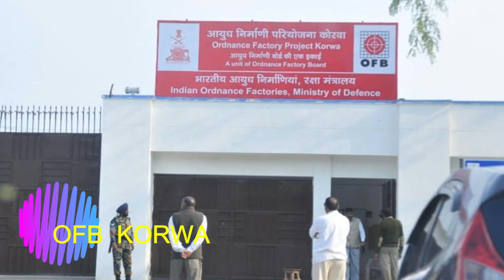Ak 203 rifles will be made in india |in tamil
This video is about AK 203 manufacturing facility in Korwa , UP .